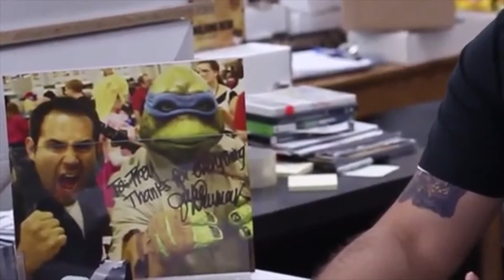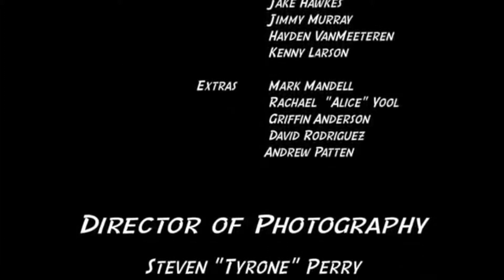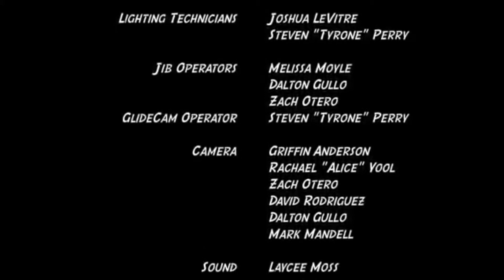Award winning musical "Nerds in Love" where 3 nerds day dream......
Three nerds fall in love with a hot sexy girl that stumbles into their universe.